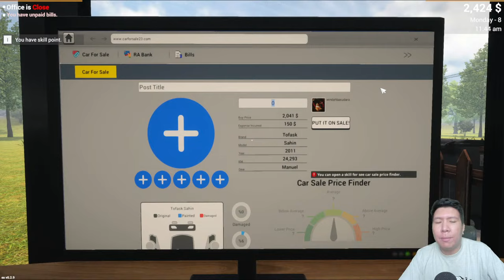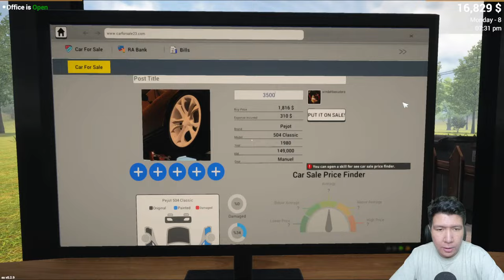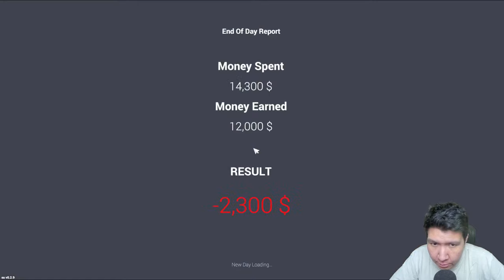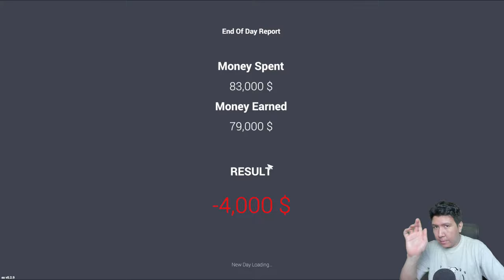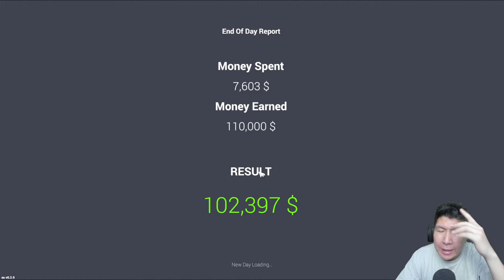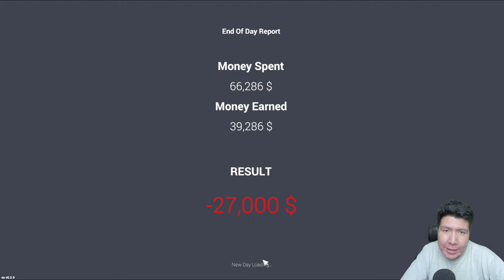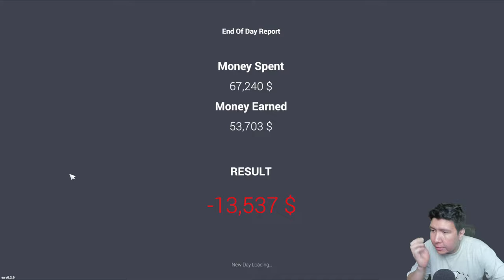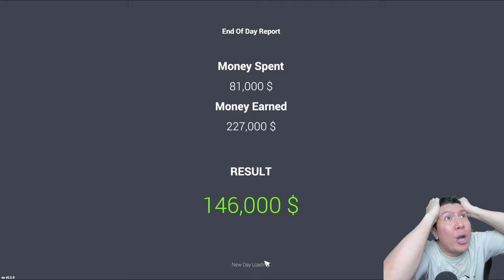AKHIRNYA AKU MEMBELI MOBIL BALAP SUPRA! Car For Sale Simulator 2023 GAMEPLAY #2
nightbot commands:

!topupstore
!sebutnamaku
!daganganku
!umur
!asal
!awalyoutube
!gamefavorite
!jadwal
!pacar
!cendy
!rio
!harly
!eka